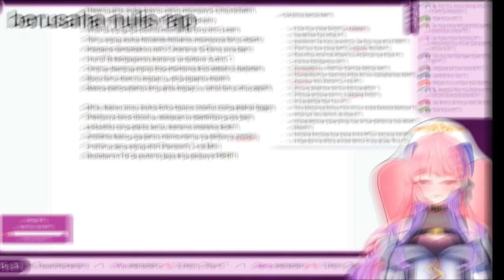[Lokal Vtuber] TING - TING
source :
Tsuyu Hortenshia 〘 Yume Reality 〙
🦩 Kelarin Rap Jokes Bapak Bapak Sambil Makan Eskrim【Vtuber Indonesia】
song :
in

out

Thumbnail

Unneet Annivers

support me
Trakteer :
(Jika Sudah mengirim Jangan Lupa DM Ke unet agar tidak lupa)
Atau pun Ada saran Kritik Masukan
Kalo males buka Link Di atas Taro di Komen ja